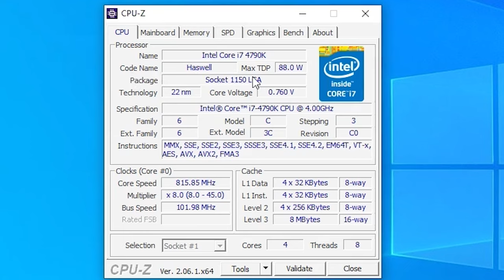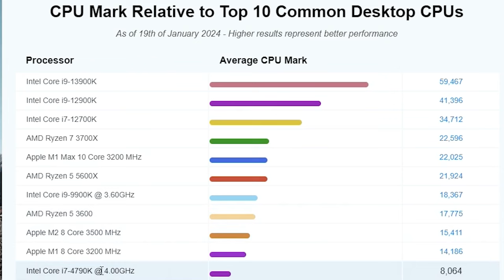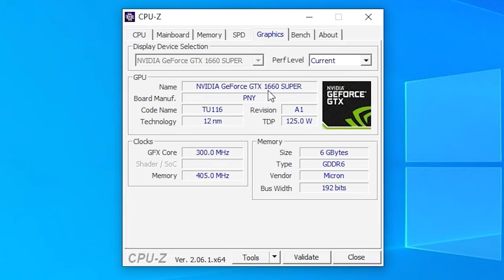$199 Intel / Nvidia Emulation Rig: Retro & Steam Gaming on a Budget !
Unlock the magic of old gaming PCs with a $199 Intel/Nvidia setup! 🕹️ Dive into a world of hidden gems, where upgraded rigs offer amazing emulation gaming performance.

Other Emulation Solutions ?
+$99 Pro Solution - (For Basic Retro Emulation)
N100 Retro Solution - (Little More Power)

Profonest Unique Hardware
Pandora Games 3D / Arcade
Wedoit Handhelds / Consoles

Welcome Back: 0:00
Specs: 0:34
The Inside: 2:14
Basic / Indie Gaming: 3:38
3D Games: 4:40
Newer Games: 5:39
Emulation Time: 7:20
Conclusion: 13:10